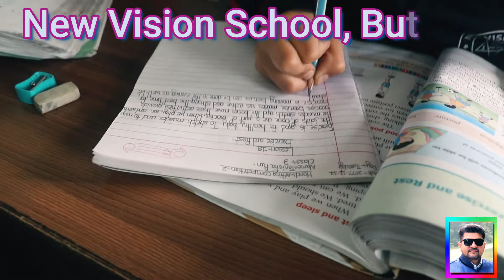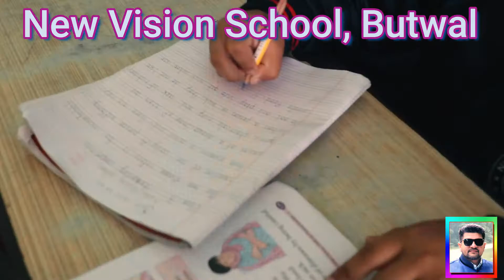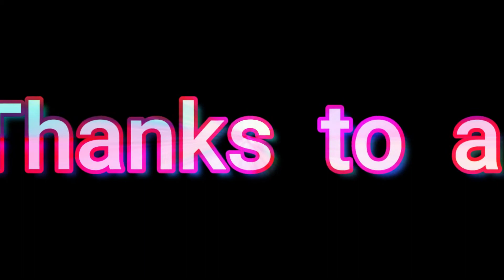Class -3 , New Vision School, Butwal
Khulendra Bindu Panthee